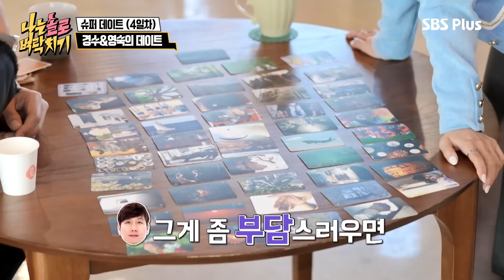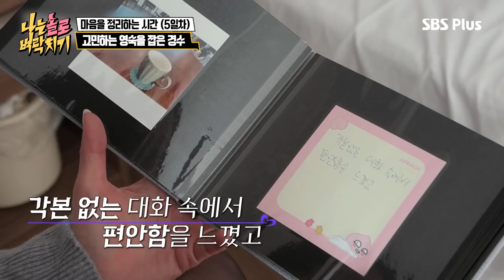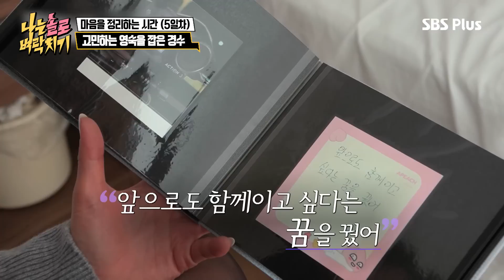누구보다 사랑으로 솔직했던 🔥 14기 5회~8회 요약.ZIP⚡️30분만에 벼락치기⚡️ㅣ#나는솔로벼락치기 l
0:00 인트로
0:04 두 번째 데이트 (3일차) 14기 6화
7:25 슈퍼 데이트 신청 (3일차) 14기 6화
12:33 슈퍼 데이트 (4일차) 14기 6화
17:13 여자들의 데이트 선택 (4일차) 14기 7화
17:55 저녁 데이트 (4일차) 14기 7화
26:47 마을을 정리하는 시간 (5일차) 14기 8화
28:16 최종 선택 (5일차) 14기 8화